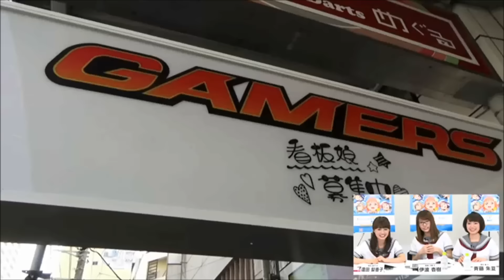【ラブライブ】Aqoursで一人だけﾋﾞｸﾋﾞｸしてた伊波杏樹【2016年沼津ゲーマーズ】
2016年2月27日のゲーマーズ沼津店オープニングセレモニーにAqoursメンバーがゲストとして登場！テープカット直前の光景です。

津島善子(つしま よしこ)役 小林愛香
黒澤ルビィ(くろさわ るびぃ)役 降幡愛
国木田花丸(くにきだ はなまる)役 高槻かなこ
桜内梨子(さくらうちりこ)役 逢田梨香子
高海千歌(たかみちか)役 伊波杏樹
渡辺曜（わたなべ よう）役 斉藤朱夏
松浦果南（まつうらかなん）役 諏訪ななか
黒澤ダイヤ（くろさわだいや）役 小宮有紗
小原鞠莉(おはら まり)役 鈴木愛奈

ラブライブ！サンシャイン!!　Aqoursニコ生課外活動～トリオだよ！いち、に、のサンシャイン!!～（2016/2/5)放送回より

出演：伊波杏樹（高海千歌役）、逢田梨香子（桜内梨子役）、斉藤朱夏（渡辺曜役）